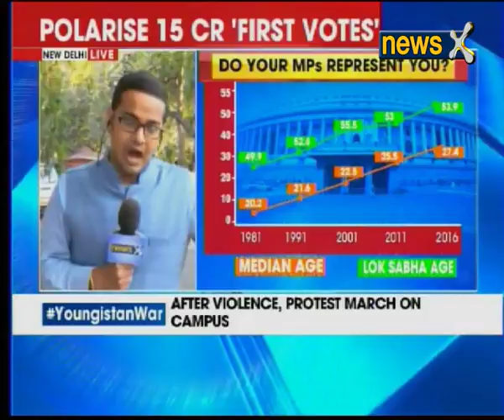Youngistan war: Youngistan war peaks, DU students hit the streets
Union Finance Minister Arun Jaitley said that there is an “alliance of subversion” on certain Indian campuses and that the ultra-left and separatists are speaking the same language. He said that they must also allow others with different opinions to speak, while delivering a talk at London school of economics on Saturday. The minister said it was his personal belief that “free speech” in society needs to be debated, adding that violence is not the method.

The comment comes days after a violent clash outside Delhi University’s Ramjas College between activists of the Akhil Bharatiya Vidyarthi Parishad — the Rashtriya Swayamsevak Sangh’s students wing — and other students groups on February 22 during a march against forced suspension of an event a day earlier

Meanwhile senior congress leader P Chidambaram today asked finance minister Arun Jaitley whether he was heading an “alliance of subversion”, as suggested by him a day earlier, when he was heading the varsity’s students union in 1975. Even the JDU lashed out at the ABVP saying that the violence undertaken by the members of the student union is not a discourse of democracy.